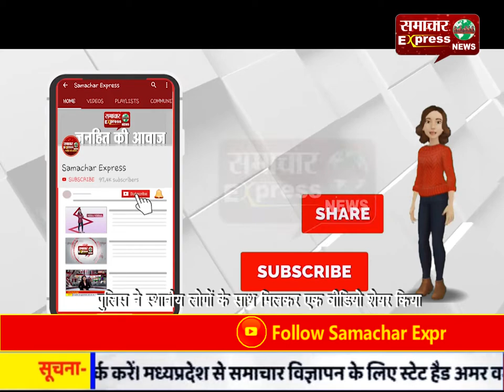लॉक डाउन मजा लेने वालों को पुलिस ने मजा चखाया